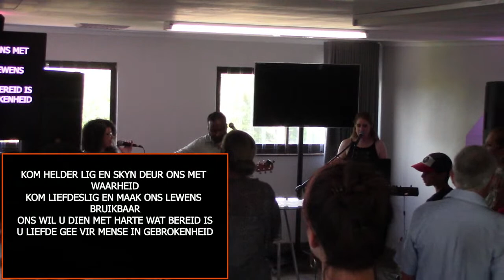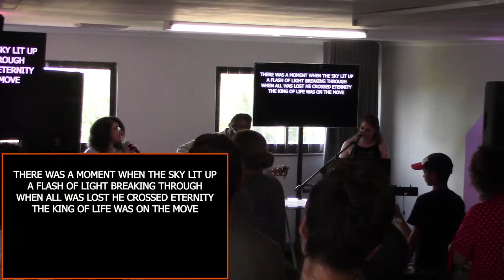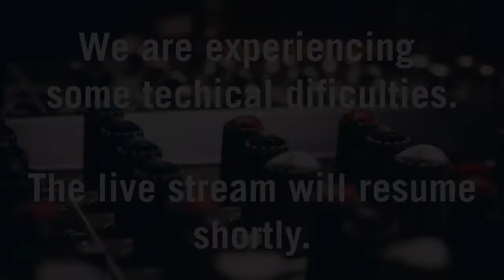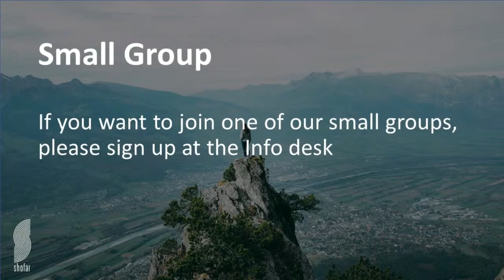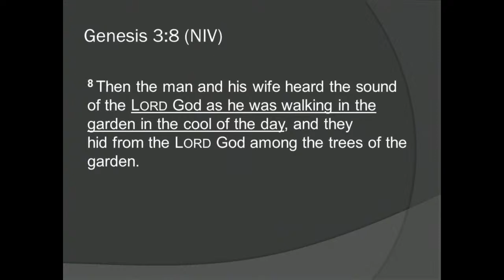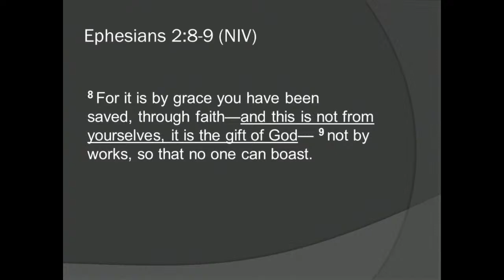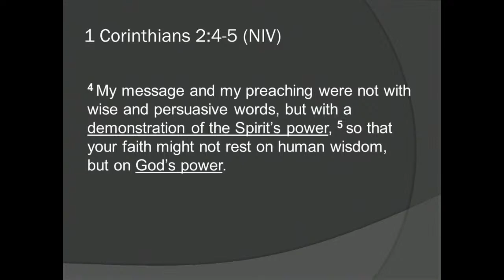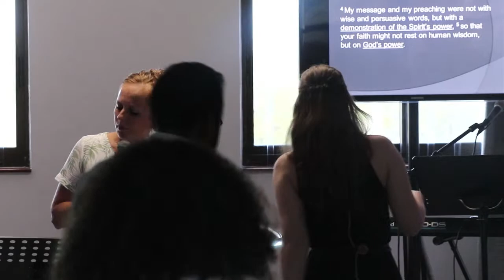Shofar Somerset West Live Stream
15th of January 2023  at 8:30 Shofar Somerset West

Shofar Somerset West is part of the global Shofar Christian Church